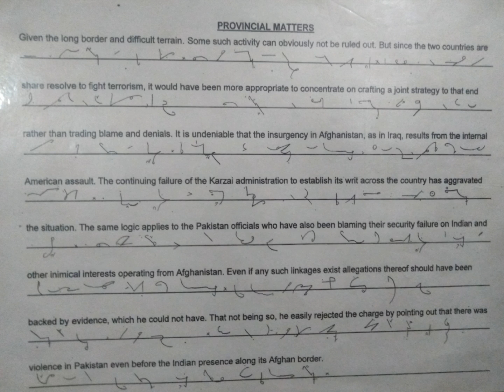Shorthand Speed Test(14/9/20)